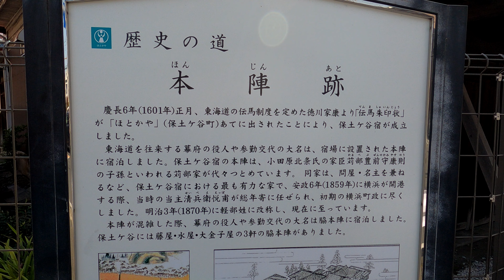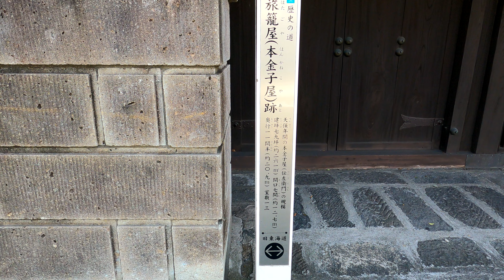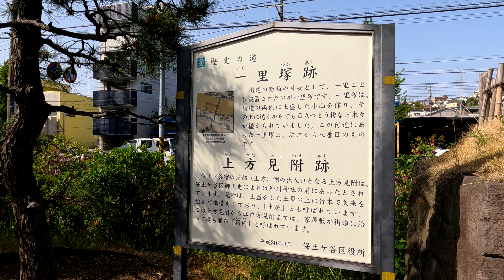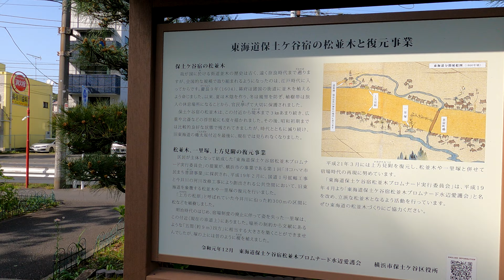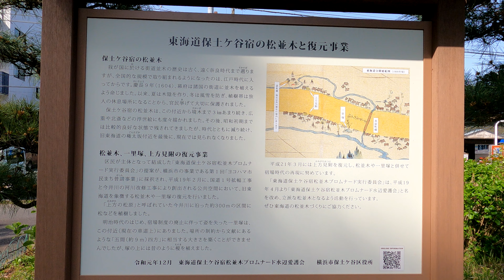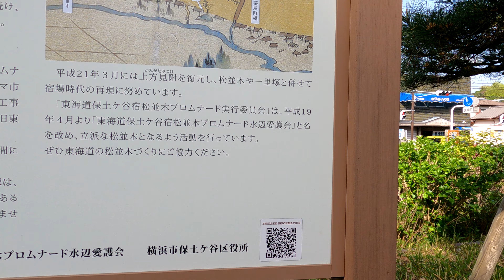【横浜保土ヶ谷】歴史の道『旧東海道保土ヶ谷宿』を散歩［4Ｋ］